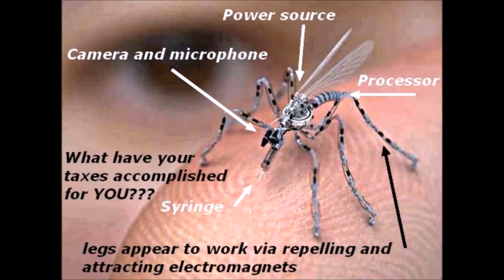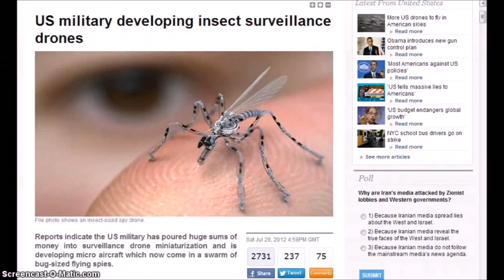Conspiracy FACT #6: Insect Drones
Underground Knowledge host James Morcan covers recent revelations that the U.S. military are developing insect drones.

Number 6: The U.S. Military Is Creating Insect Drones

“A team of researchers in conjunction with the US Air Force Office of Scientific Research is developing what they are calling a micro aerial vehicle (MAV) that will undertake various espionage tasks. The robotic insect can effortlessly infiltrate urban areas, while being controlled from a long distance; and it is equipped with a camera and a built-in microphone.”